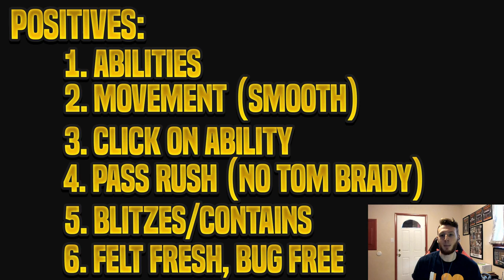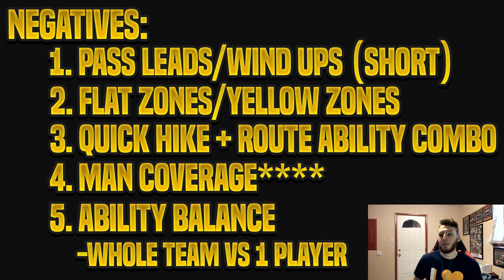Madden 20 Gameplay Review!! Positives & Negatives of Madden 20 Early Beta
200 LIKES for HOW to Prepare for Madden 20

In this Madden 20 Gameplay Video, I show you guys what is great about Madden 20 and what can be fixed. Madden 20